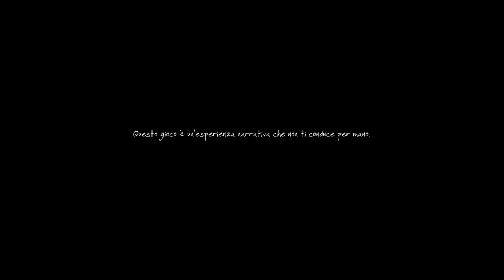The Vanishing of Ethan Carter Redux [Gameplay ITA] #01 Mi Piacciono I treni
Inizia l'ultima indagine di Paul Prospero alla ricerca della verità su Red Creek Valley in The Vanishing of Ethan Carter Redux , i treni sono omaggio.